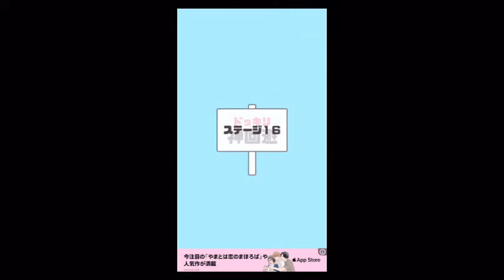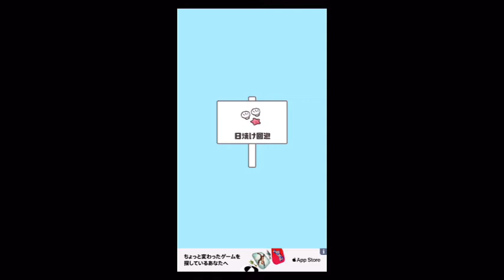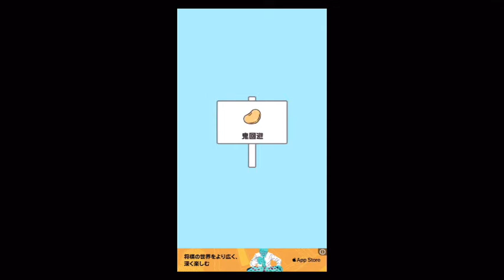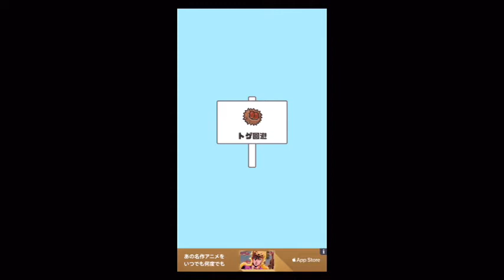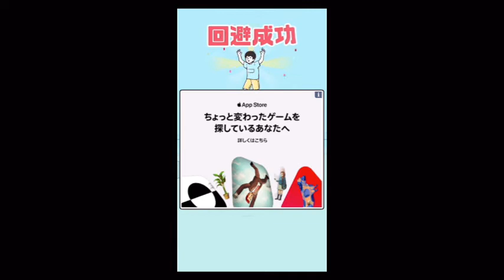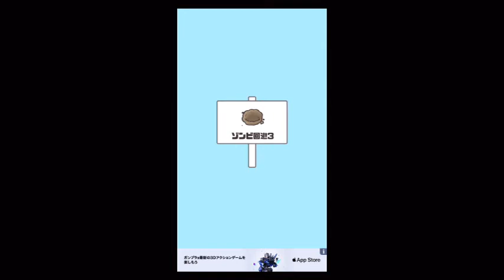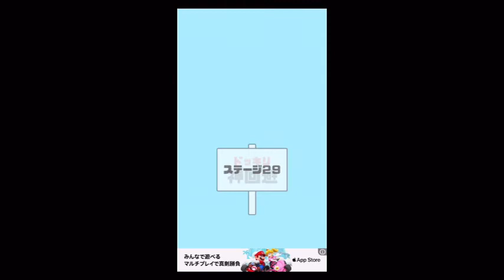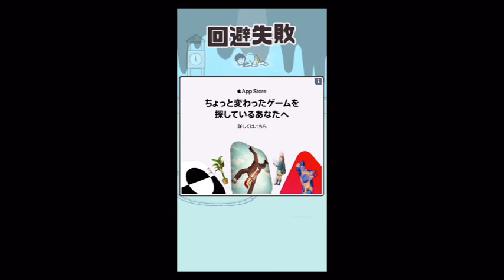【カップル実況】惨劇を回避！！そして平和な世界へ どっきり神回避3後編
あんの一言
「避けゲー難しい」

スマホゲーム「どっきり神回避３」を実況プレイ！！
やっぱり平和が一番ですね。

主に週末は生放送も行っています！
新米馬主としてあんが奮闘中！遊びにきてね。